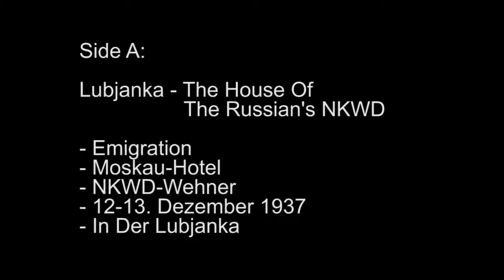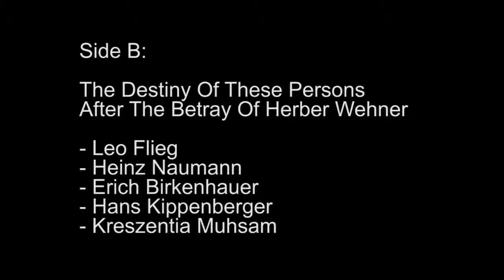Telepherique - Lubjanka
Label: Noise ‎- NA 20
Format: Cassette
Country: Taiwan
Released: 1996

Side A:

Lubjanka - The House Of The Russian's NKWD
- Emigration
- Moskau-Hotel
- NKWD-Wehner
- 12/13. Dezember 1937
- In Der Lubjanka

Side B:

The Destiny Of These Persons After The Betray Of Herber Wehner
I. Leo Flieg
II. Heinz Naumann
III. Erich Birkenhauer
IV. Hans Kippenberger
V. Kreszentia Muhsam